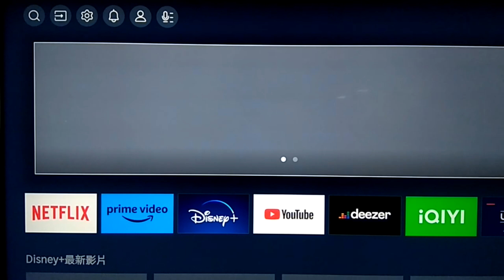[BenQ FAQ] 大型液晶顯示器_如何於S-940刪除Cookie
此影片介紹該如何於S-940刪除Cookie.